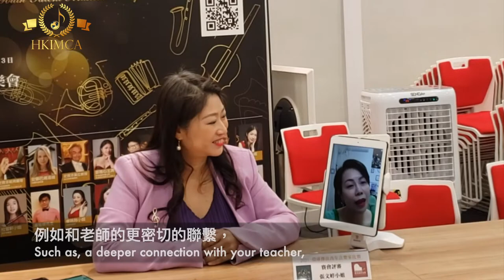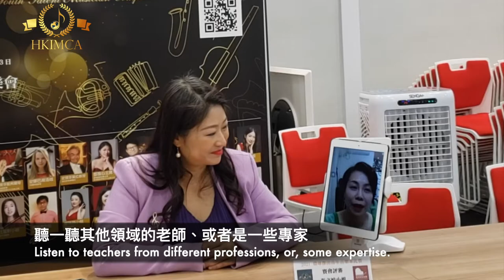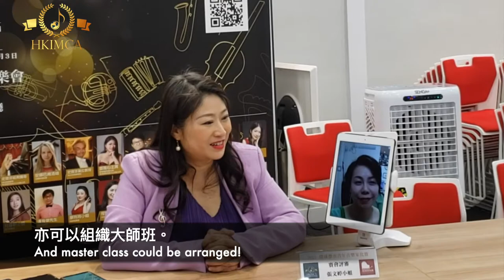環球傑出青年音樂家比賽 2021 回顧- 星級評審張文婷- 聲樂唱歌比賽的兩三事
聲樂唱歌比賽的兩三事

環球傑出青年音樂家比賽 2021 回顧-

隨著2022 年比賽賽程的展開，讓我們先回顧一下去年比賽，
星級評審 張文婷小姐（聲樂歌唱家）的評語吧！

 ✨《 2022環球傑出青年音樂家比賽》✨

《 環球傑出青年音樂家比賽 》是本協會成立21週年的國際音樂盛事。各方學生及精英都能通過比賽，在國際舞台演奏學習的成果。是次比賽評審團陣容浩大，有幸邀請到共30位星級評審，其中包括維也納音樂學院史提芬莫拉教授、俄羅斯鋼琴家安娜巴甫洛娃、朗郎的法籍老師，星海音樂學院聲樂系外籍教授香港著名指揮陳文達先生、古箏演奏家何瑩瑩小姐、歌唱老師李寶蓮等。陣容鼎盛，務求為各參加者帶來最優質及專業的音樂點評。🎼🎤🎹

🌟🌟比賽日程為：🌟🌟
截止報名： 2022年2月20日
賽事評審：2022年4月9日 至 4月19日
成績公佈：2022年 4月25日
頒獎典禮音樂會：2022年5月8日